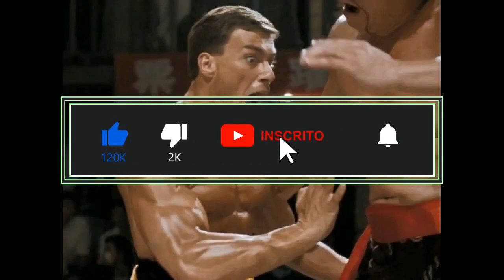Documentário sobre os atores marciais e suas artes marciais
Galera hoje vamos apresentar um documentário sobre os atores marciais e suas artes de combate. Então se liga aí.

Pencak Silat na Academia Tiger: Rua Fernão Dias nº 93, bairro Rosário próximo ao Wizard em João Monlevade.
Treinos Terças e Quintas das 20:00 as 21:00